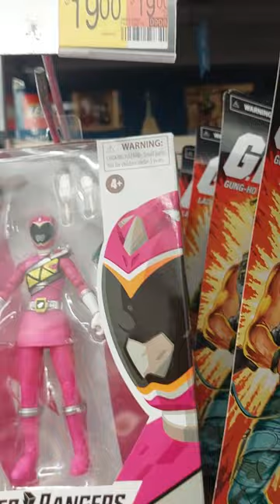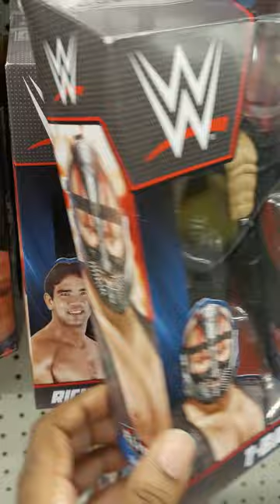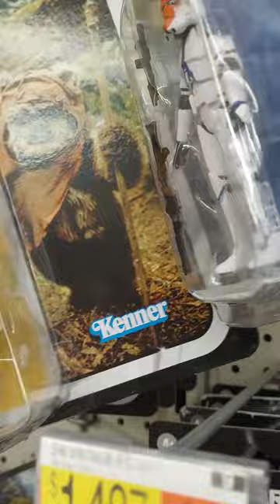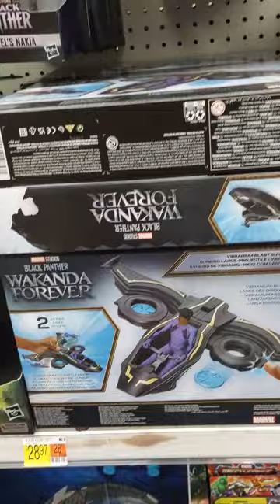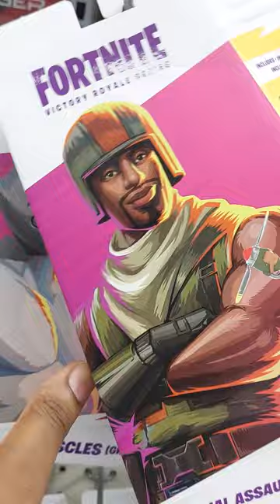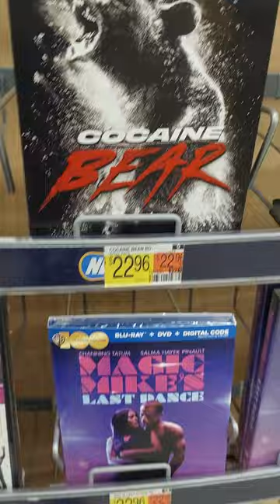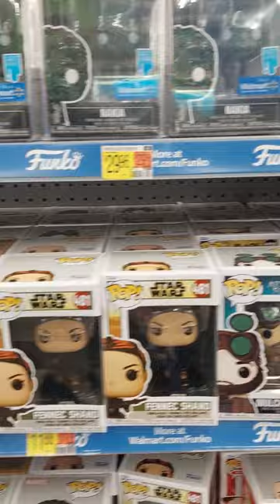Toy Hunt #9 Walmart